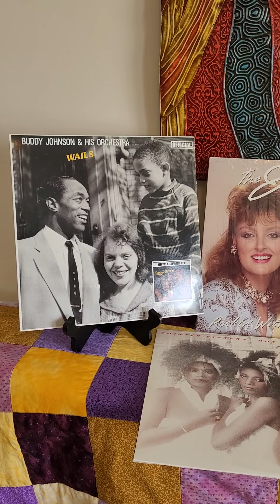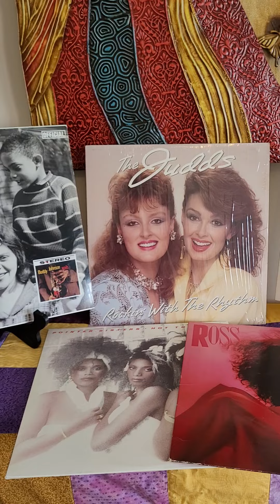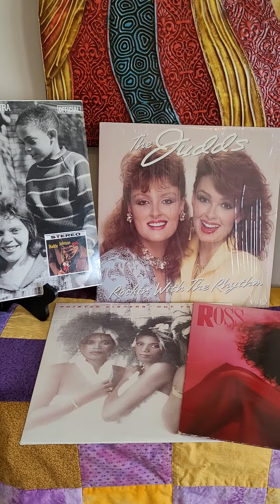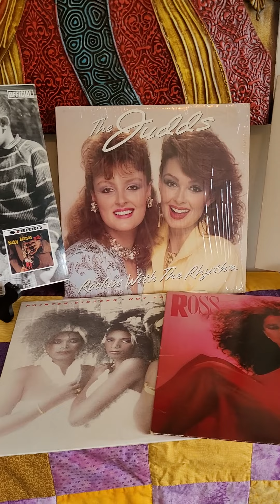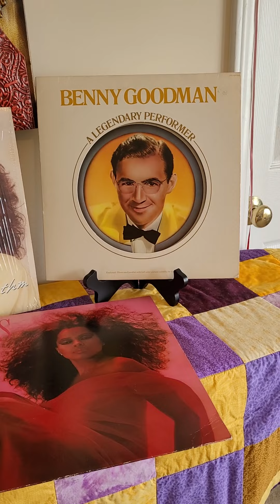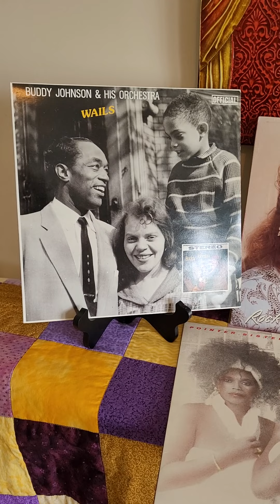Selling Vinyl Records on eBay: My 1 Year Experiment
Hi Guys! My name is Miss LaShay. I'm a part-time seller on eBay and Mercari. I've been selling vinyl records for 1 year and wanted to share my experience. Please note I am new and not an experienced collector nor do I desire to be. I am only sharing my journey thus far. I also sale books and other media items. Additionally I sale hard goods or any item where I can buy for under market value and make a profit.